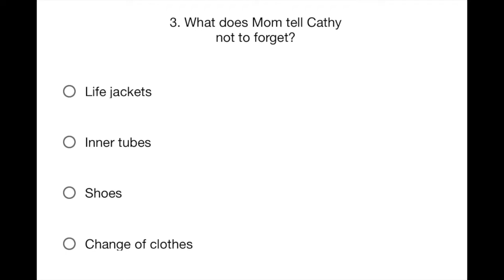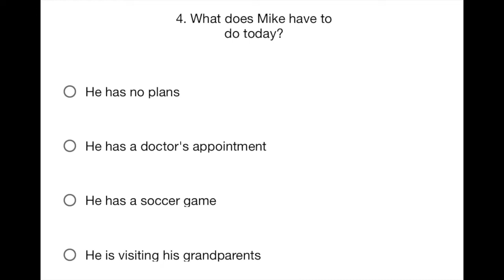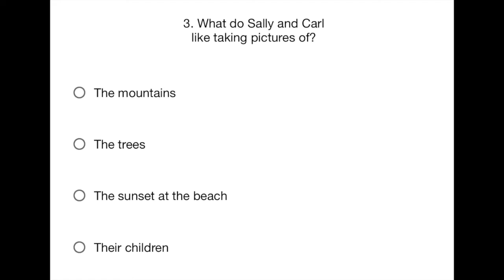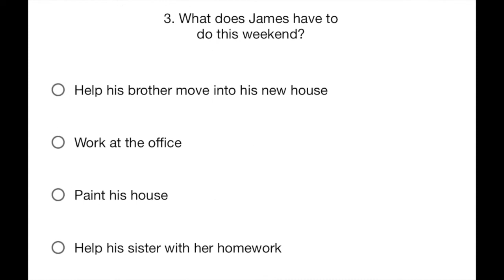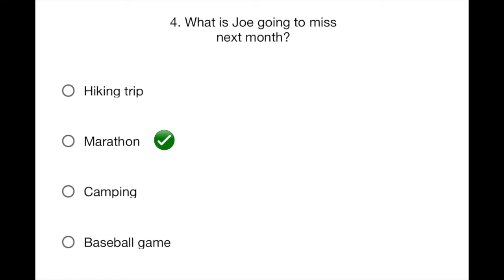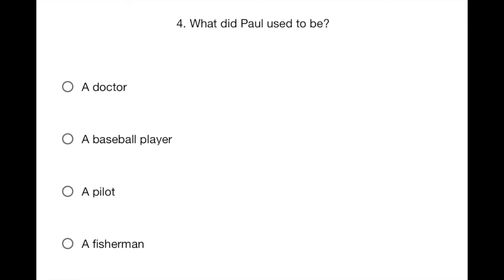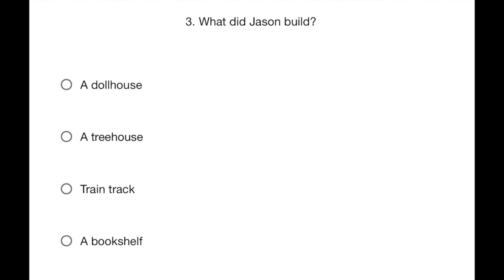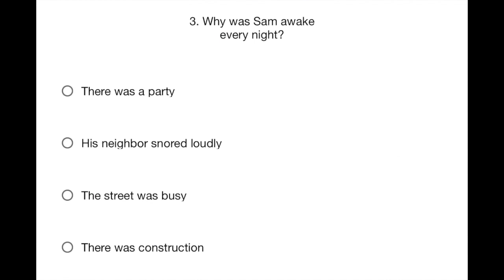Listening Inglés A1 - 2º Examen de Listening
Aprender ingles es más fácil con estás conversaciones en ingles para aprender para principiantes y alumnos avanzados. Si tienes un nivel de ingles b1 o ingles b2, estás conversaciones de ingles te servirán para mejorar tu inglés. Este ingles conversacional con series en ingles es perfecto para mejorar el listening b2. Si tu nivel es bajo y se puede decir que es un inglés para flojos o para dummies, este vídeo de ingles en línea es ideal.

Más de 10 conversaciones en inglés con pregunta tipo test de comprensión:

00:06 Afternoon Picnic

01:13 Picnic by the Lake

02:16 Going to the Lake

03:14 Going to the Beach

04:24 Fishing with Buddies

05:40 Hiking Injury

06:48 Looking for Airline Deals

08:06 Planning a Boat Trip

09:35 Train Ride

10:41 Bad Hotel Experience